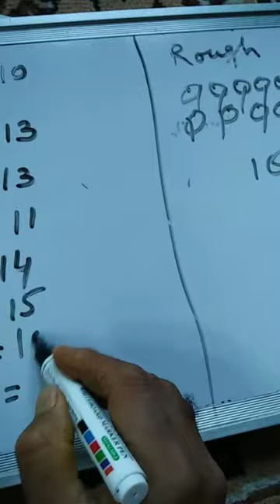Ps Herpora Magam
Topic (Addition +) lecture by Sami-ur Rehman for class 2nd pry